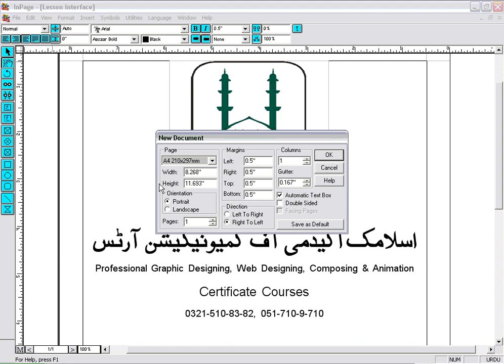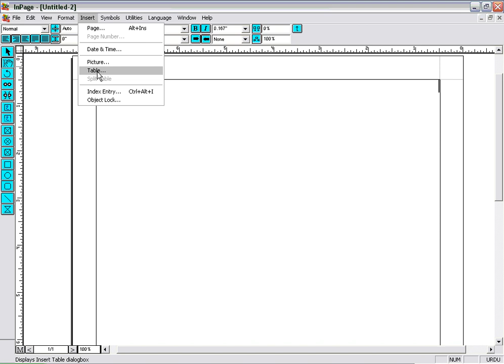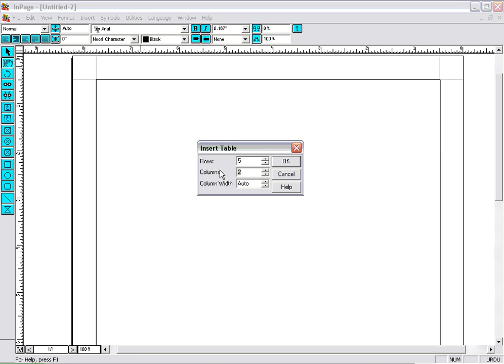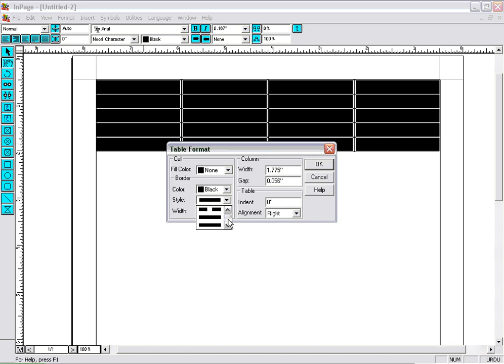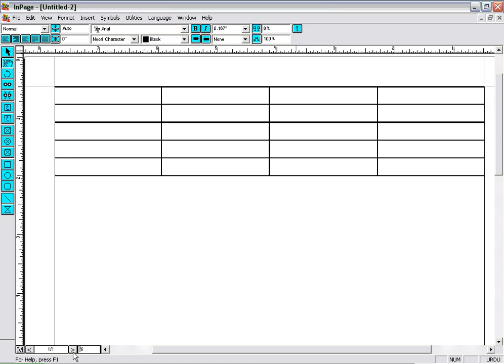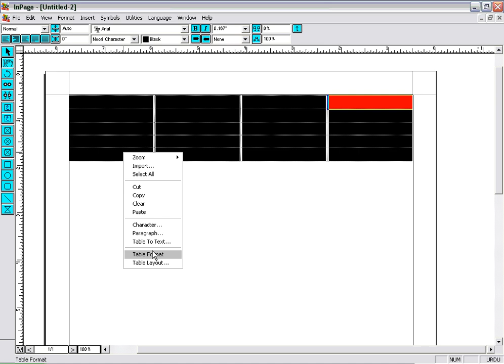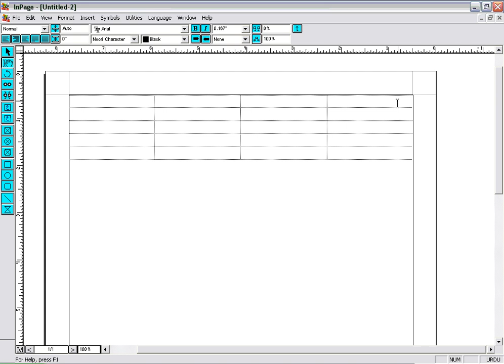Lesson 14 Inpage2004Xp Original